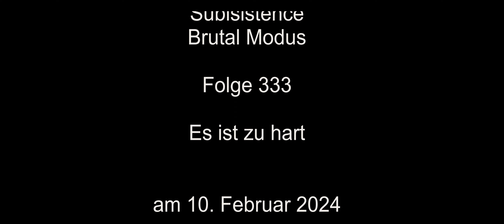Es ist zu hart - Subsistence Brutal Modus deutsch #333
Mal eben ein bissche Obsidian sammeln? Nee nee.